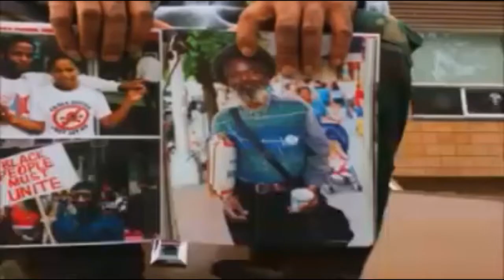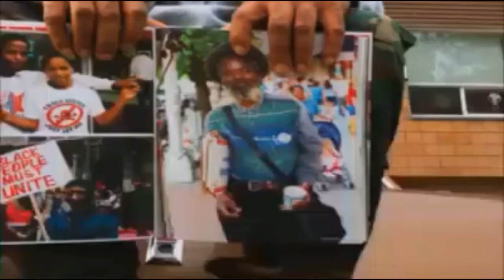MF Doom & MF Grimm - Dedicated by"COX"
Lyrics:

When it come to war there will be some casualties
Manhattan is the game of death
And cops are referees
I'm dwelling on my life like I'm Kevin from the wonder years
A lot of friends died
And I'm trying to hold back the tears
Want Beer?
I'll give them bloodshed instead
Cause so many died I have to pour keg
New York is hotter under the collar
It's so easy to die but It's hard to make a dollar
Screaming from the dessert is the eagle
Make it holler
Plus we got the street sweepers, so run in fear
If we can't have no money then the block is getting cleared
My family call me MF, that mean Mad Flows
You better buy my album cause yo Grimm ain't with no shows
Nah kid, I be with a cutie in my house
Want me to do a show? Then you put up twenty thousand
(Word, fuck promo ?)
Mad Flow only rhyme for double digit dough and two bottles of Mo
I really do think earth is undercover hell
Cause rain never drops only blood and bullet shells
But yet still my fam remains strong
Life isn't short, death is so fucking long
What would I do? Where would I be? without my f**king crew AKA my family
Some pass away, now they living up above
But not even death can separate the love
Half the crew is black, the others are Hispanic
Showing unity and causing havoc on this planet
Friends from the cradle to the grave
Hoping for old age, but this stage of age never came
And um, where I'm from
Die young
But we all know real niggas never die
Once I mediate, breath in release steam
Subconscious take a stroll
Quantum leap through my dreams
I put my nine on the shelf and try to mediate
And find myself below
I still can't find me, life's a tape
Stop, play and just rewind me
Push record and let me cry
I pray to god as a child but as a man I only pray to die
Holograms of horror through headphones
A virtual reality my brain is the dead zone
Rappers in my hemisphere prepare the end is near
The reapers here to interfere, flip a nightmare like the keys
Chop dreams down to ounces, feet to move the mommys but the human head be bouncing
I'm living in the stress box every day's the same
(whatcha want kid?)
I want the money f**k the fame

This is dedicated to...dedicated to all my motherfucking brothers on the streets. [x3]